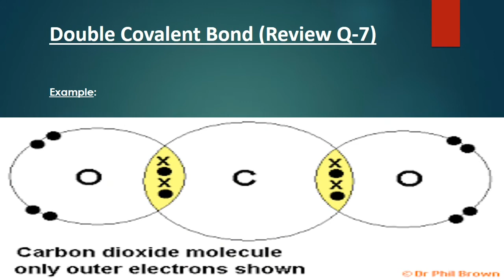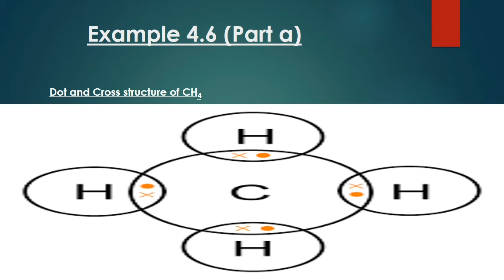Chapter 4 Covalent Bond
Federal Board Chemistry Class 9 Chapter 4